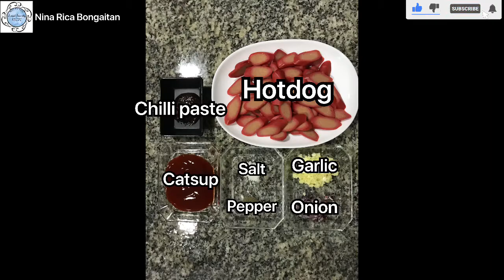Budget friendly breakfast recipe | easy recipe | cooking vlog #75